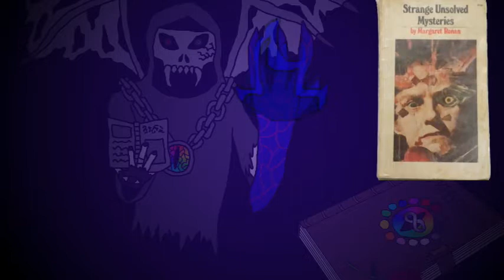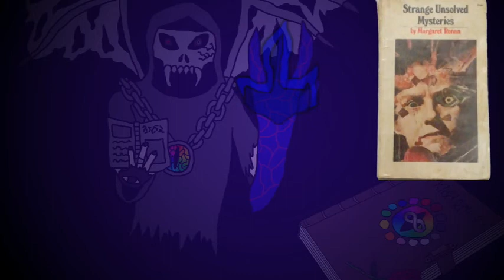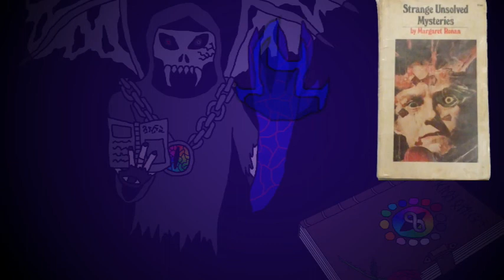Necro Reads: Strange Unsolved Mysteries (Batman & Robin & ESP, The Yellow Blob of Texas)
For October 2018, I shall be reading this collection of paranormal stories published in the 1970's. For this chapter I shall be telling the stories of the real-life (psychic) Batman and Robin, and the Yellow Blob of Texas. Until next time, this is NecroarcanistXIII signing off, stay classy YouTube ;)

If you seek some creepy stuff to sate your creepy fix, then here are some links to some eerie videos from the dark side of YouTube. (I own none of these whatsoever, so full credit to the original creators)